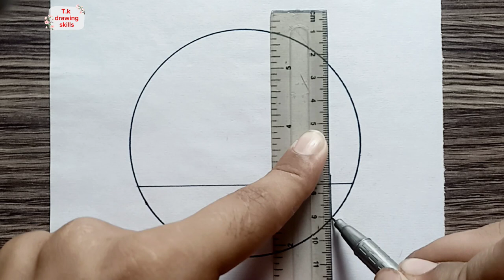Circle😱drawing _ circle scenery drawing _ circle Drawing step by step \ Easy pencil drawing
circle drawing
nature drawing
 drawing
drawing easy
circle heart drawing
beautiful scenery drawing
easy drawings
drawing,easy scenery drawing
pencil drawing
simple circle drawing
drawing tutorial drawing with red hearts

T.K drawing skills